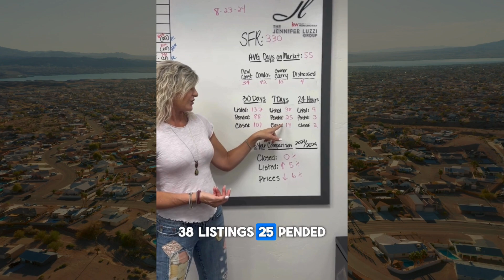Lake Havasu City | Weekly Market Stats | 8.23.24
🏠 𝗟𝗮𝗸𝗲 𝗛𝗮𝘃𝗮𝘀𝘂 𝗥𝗲𝗮𝗹 𝗘𝘀𝘁𝗮𝘁𝗲 𝗯𝘆 𝘁𝗵𝗲 𝗡𝘂𝗺𝗯𝗲𝗿𝘀! 📊

Curious about the current market? We’ve got the latest stats just for you! ✨ Discover how many single-family homes are on the market, the average days they’re turning around, the latest trends in listings, pending, and sales over the past 30 days/7 days/24 hours, and see the comparison between 2023 and 2024. Plus, get the inside scoop on interest rates!

Whether you’re buying or selling, NOW is the time to make your move in Lake Havasu City! 🌟

Watch the video for all the details! 🎥

Ready to make the most of the season and list your home? Unlock its full potential and seize the golden opportunity that awaits! 🔑💰
Click the link below for a personalized estimate of your home's value, tailored to the latest market trends and demand! 🤑👇

Looking for more detailed insights? Give us a call today for a personalized consultation!

The Jennifer Luzzi Group
Keller Williams Arizona Living Realty